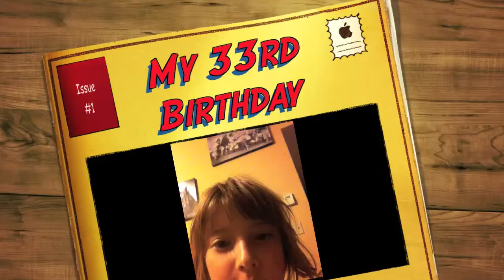My 33rd Birthday Morning